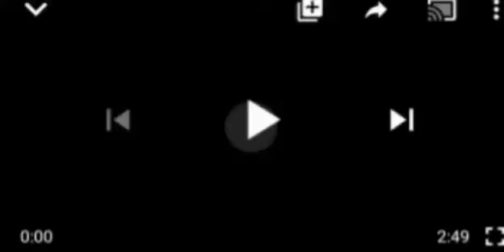UNBELIEVABLE! HEAVY PROTEST IN ABUJA, AS NORTHERNS DEMÃNDS REFERENDUM, REALLY SHØÇKING! WATCH..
Northern Women#Biafra Nation